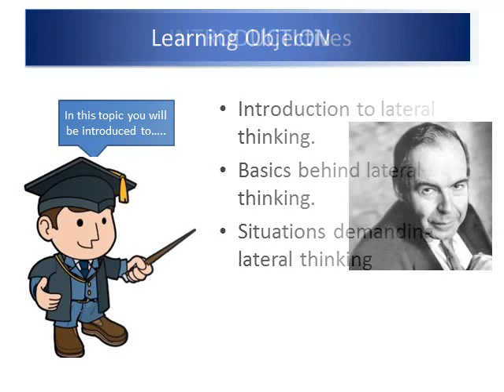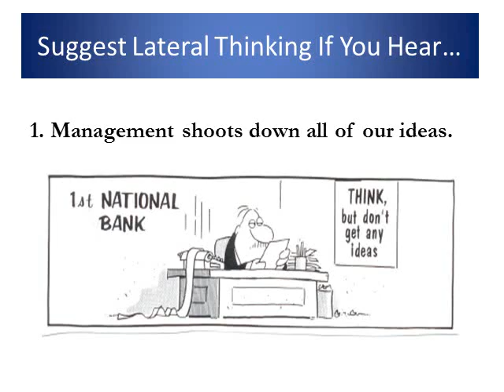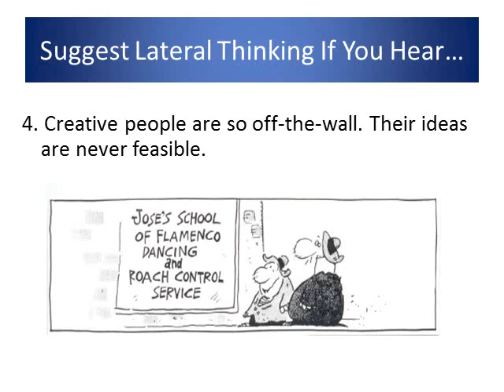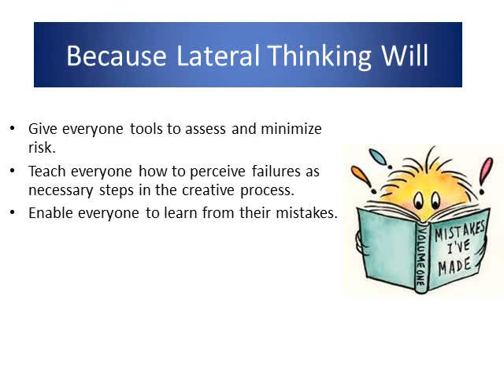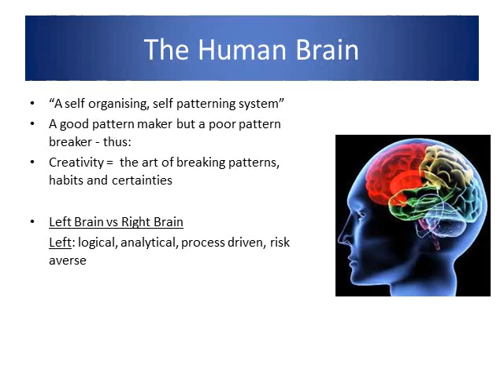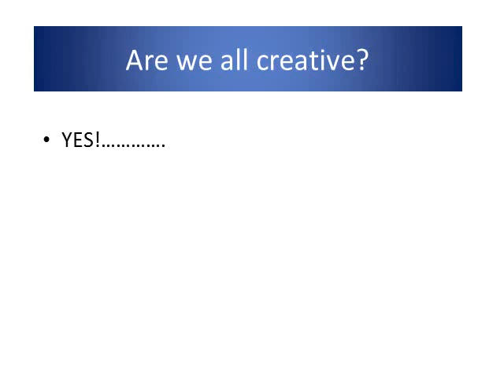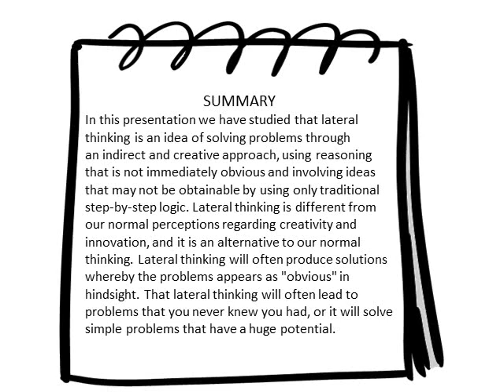Lateral Thinking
The big leaders are born having different thinking other than the normal people. The presentation highlights learning on lateral thinking